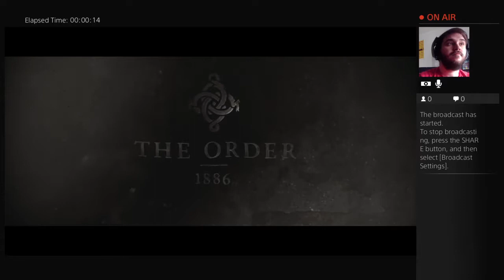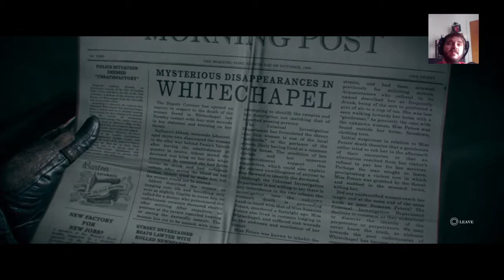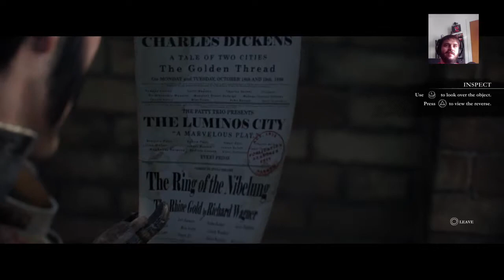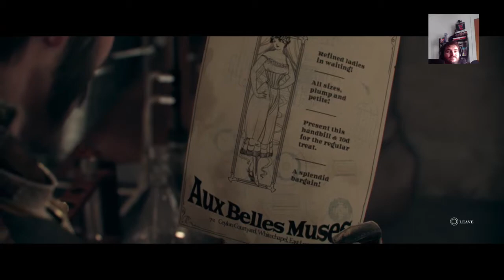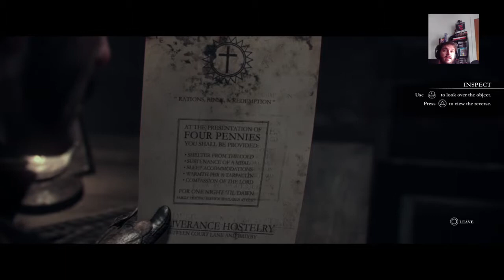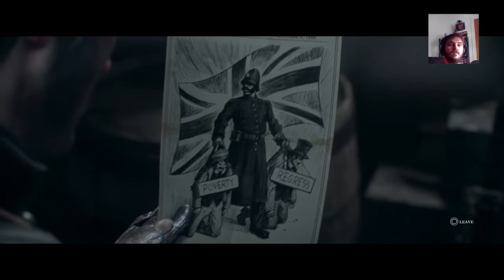MRTV THE ORDER : 1886 - Playthrough Part 1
MEGAREAPER reaping The Order :1886 by Ready At Dawn -- Watch live